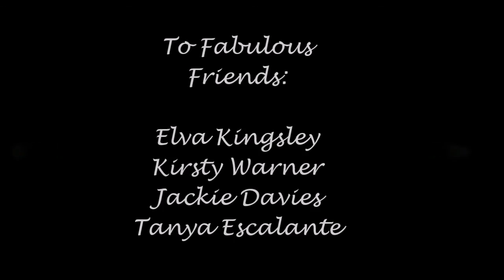"I Believe" by Terry Sylvester (Formerly Of The Hollies)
"I Believe" from Terry Sylvester's solo album in 1975. Former bands of Terry Sylvester:  The Hollies, The Swinging Blue Jeans, & The Escorts.  Terry Sylvester was inducted into the Rock & Roll Hall Of Fame in 2010.  He is a vocalist, songwriter, and guitarist.  Terry Sylvester continues to perform on stage and records sound tracks today. Correction on first photo slide:  Terry Sylvester, photo taken at Westbury Hotel in 1969.

Correction:  First slide of Terry Sylvester was taken at The Westbury Hotel, London, UK.  The photo was shortly taken after the press conference of The Hollies which introduced Terry Sylvester as the newest band member, replacing Graham Nash.  Terry Sylvester described this event as "The happiest day of my life".